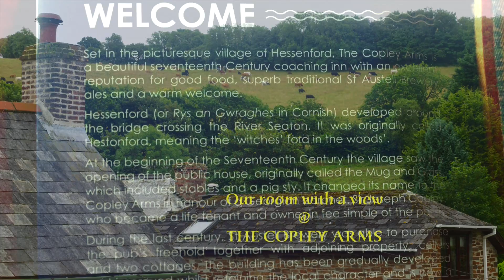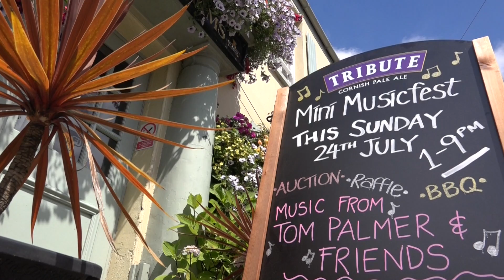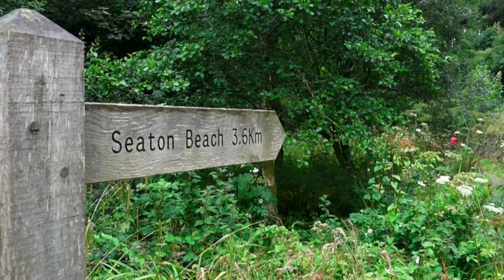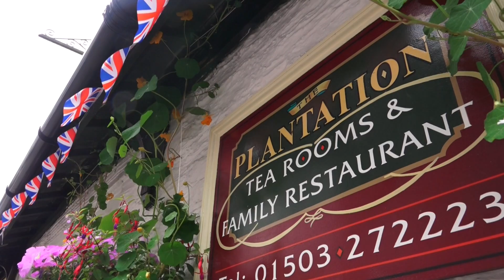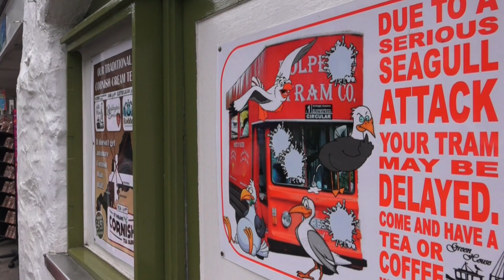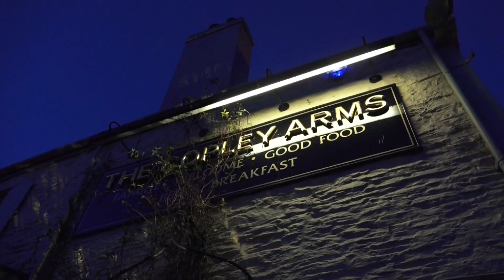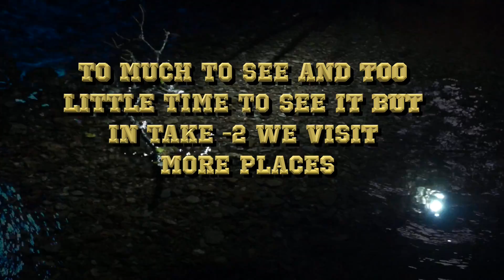Cornish holiday - Take 1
The Copley Arms was the perfect location for our cornish holiday